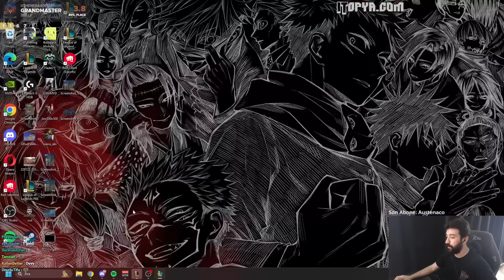CANIM YOK PARAM DA YOK - LoL Taktik Savaşları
Selamlar ben Uthenera, Kick kanalımdaki LoL Taktik Savaşları nasıl oynanır ve yeni meta gibi öğretici videolarımı burada paylaşıyorum.